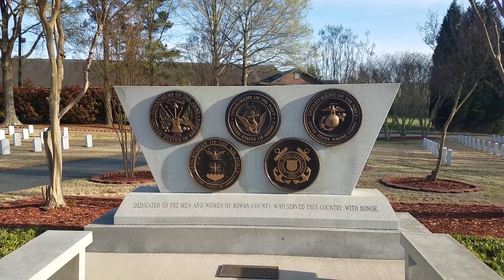God Bless America Project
Celine Dion God bless America video added and edited by Nikko. I do not own the rite to this song.